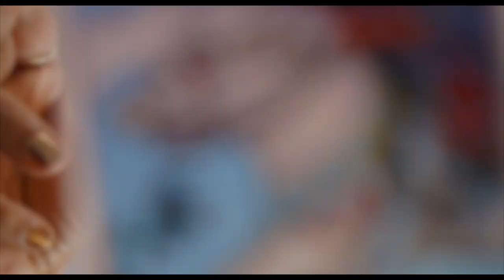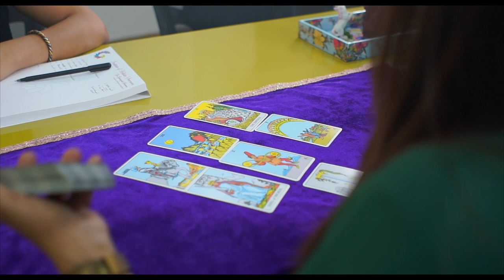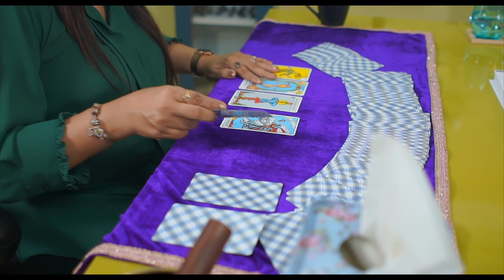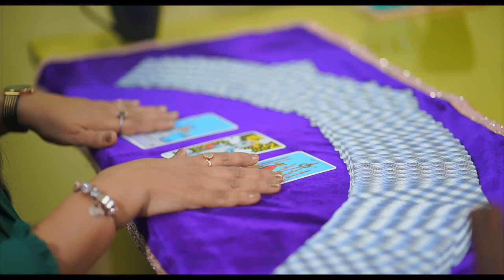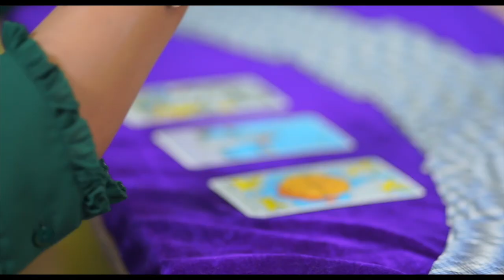Anurita Jha Tarot Reading with Dr Geetanjali Saxena